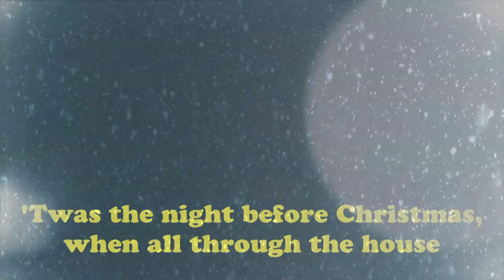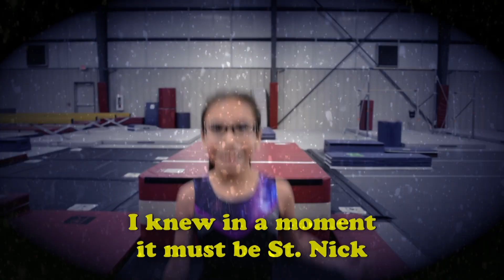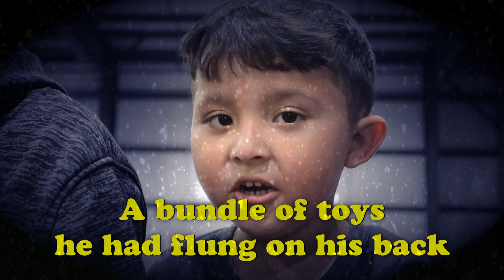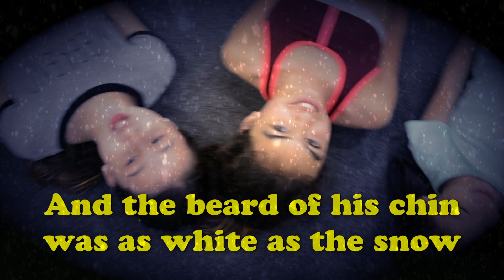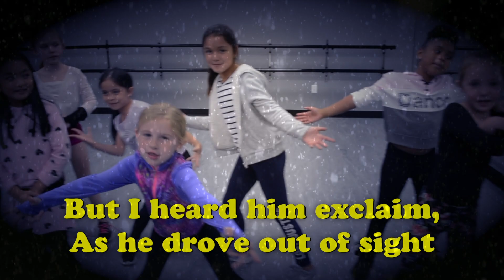The Night Before Christmas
Merry Christmas from everyone at Republic Gymnastics and Dance. Enjoy the students telling the story "The Night Before Christmas."